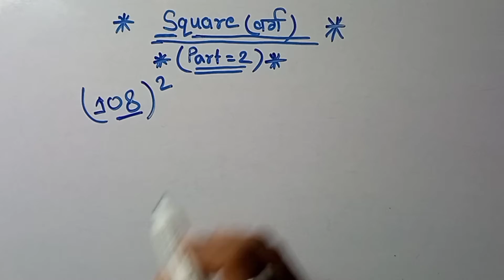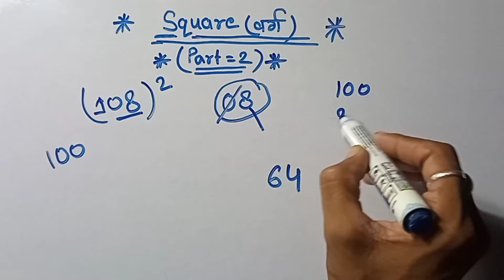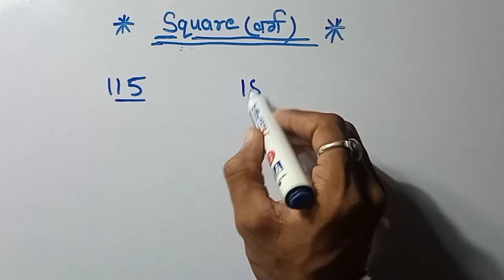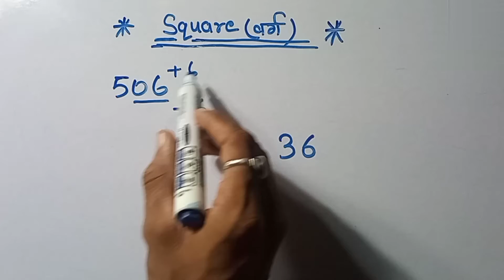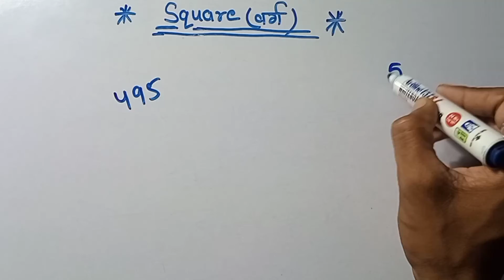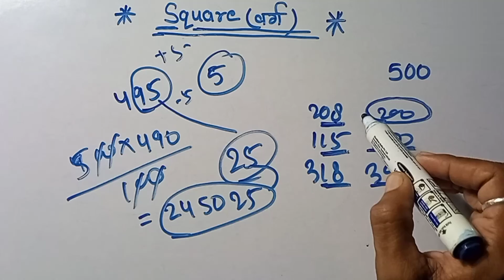Square (वर्ग) Best Short Trick // Square Of Three Digit No // तीन अंको की संख्या का वर्ग कैसे निकाले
We discus the concept of SQUARE of There digits number with the help of suitable examples.
SSC
RAILWAY
BANK
SSC GD
DEFENCE
CHSL
MTS

Square of three digits number
Short tricks of square
How to find the square of three digit number
Square for competitive exams
तीन अंको वाली संख्या का वर्ग कैसे निकाले
तीन अंको वाली संख्या का वर्ग निकालने का ट्रिक
वर्ग निकालने का सबसे आसान तरीका
वर्ग कैसे निकाले कक्षा 9 और 10 के लिए